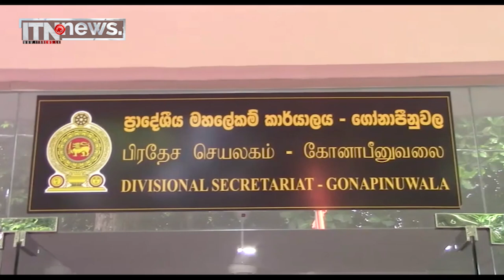දකුණු පළාතේ පළමු පරිසර හිතකාමී ජලය මත පාවෙන අවන්හල විවෘත කෙරේ